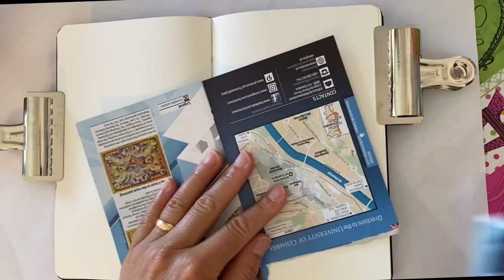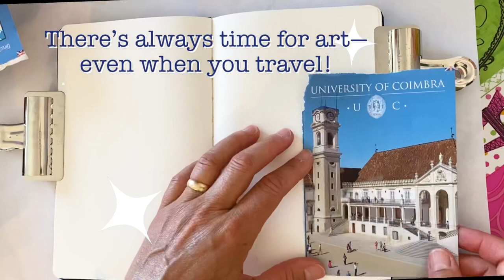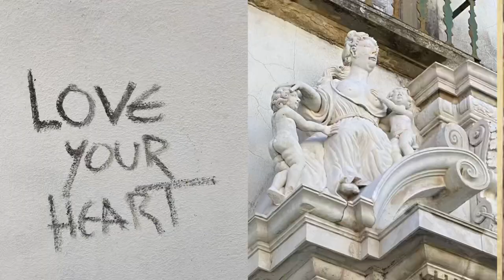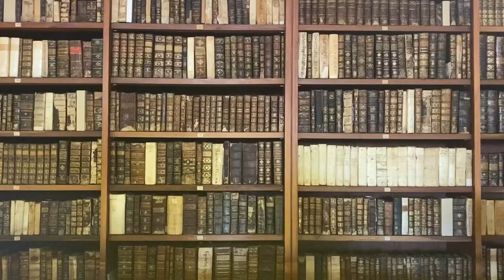Coimbra, Portugal & Sketchbook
The city of Coimbra is best known for its university which gives it a vibrant and youthful vibe. In this video I highlight a fun, paddle boarding experience on the River Mondego. I highly recommend contacting João Ferrand of Rhino.fun (Facebook) for this wonderful, relaxed and safe paddle board experience.

I use collage for the sketchbook art to create a landscape with paper, fabric, Mod Podge, Posca pens and acrylic gouache paints. I use a Moleskine sketchbook, great for mixed-media art.

If you are interested in taking an online art class with me, visit: